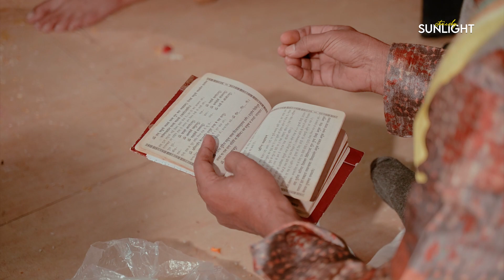Neha X Mohan// Best wed highlight raipur highlights wedding #2024